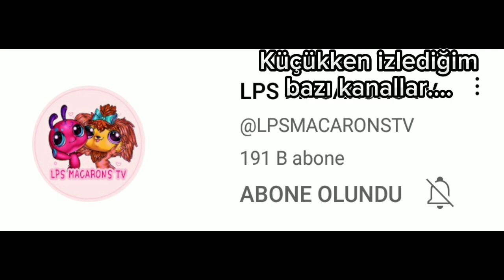Macaronlarım bu videoyu kısa video yapamadımdan böyle:))